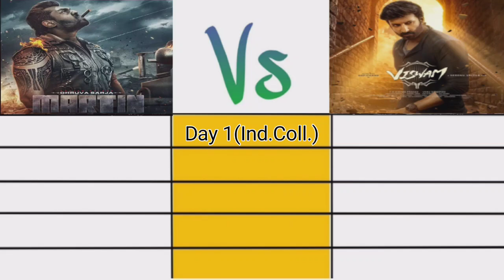Martin box office collection day 3 / Viswam box office collection day 3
Martin -:
3 Days Worldwide collection= ₹18.60 Crore

Your Queries -:
Martin box office collection day 3
Martin box office collection
Martin movie day 3 box office collection
Martin day 3 collection
Martin collection worldwide
Martin movie
Dhruva Sarja
Viswam box office collection day 3
Viswam box office collection
Viswam box office
Viswam day 3 box office collection
Viswam day 3 collection
Viswam movie day 3 collection
Viswam collection worldwide
Gopichand